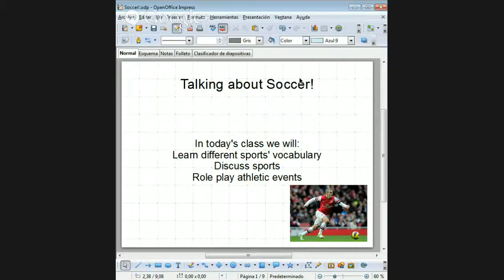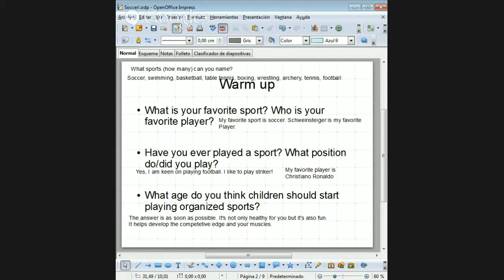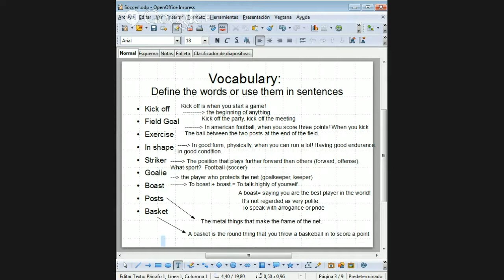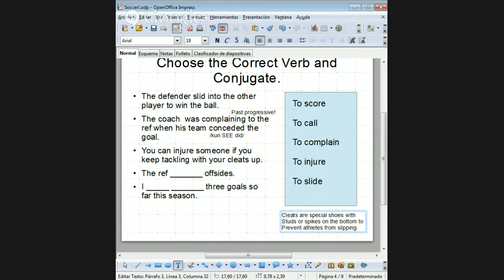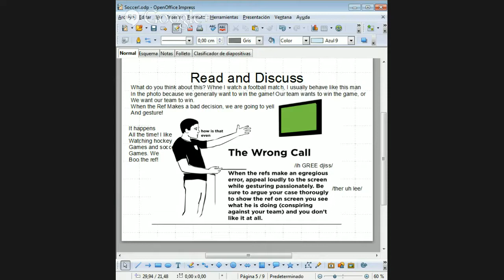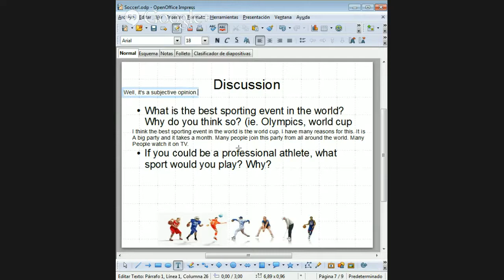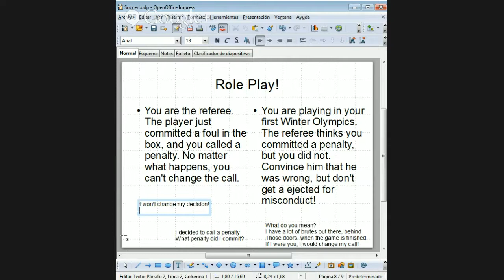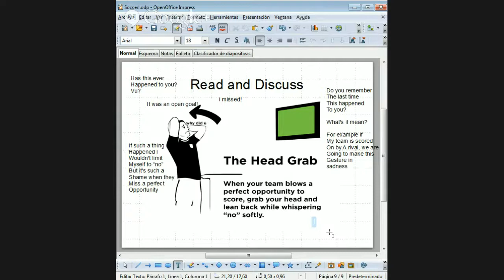Talking about Sports!